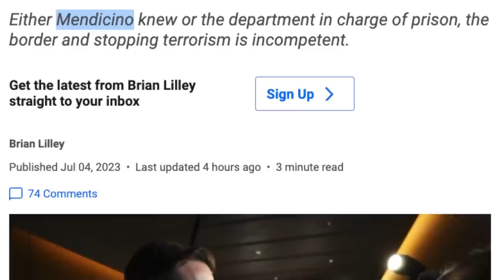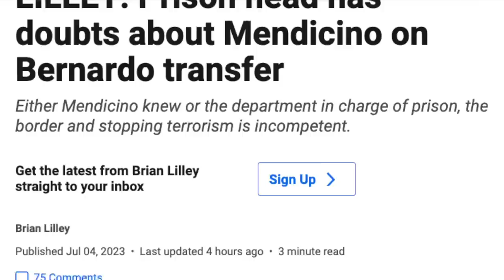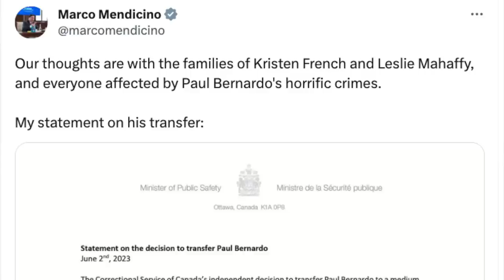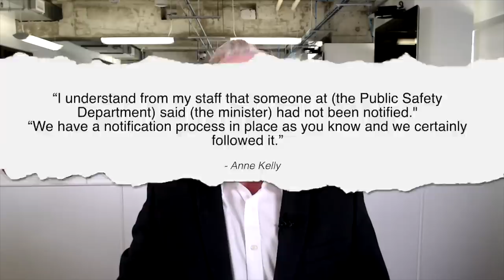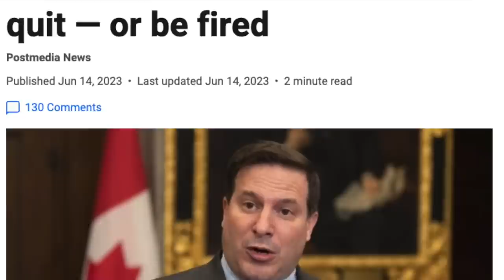LILLEY UNLEASHED: Should Marco Mendicino be fired over Bernardo fiasco?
Sun political columnist Brian Lilley says there is so much incompetence revolving around the Liberal bureaucrats handling over the movement of convicted serial killer Paul Bernardo’s transfer to a medium-security jail. And it begs the question should Public Safety minister Marco Mendicino be fired or sent away to a less dangerous portfolio.